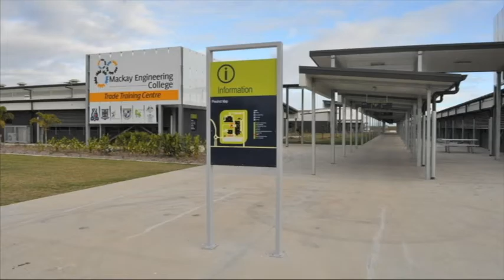Dual Sector University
Professor Scott Bowman talks about CQUniversity as a dual sector university.